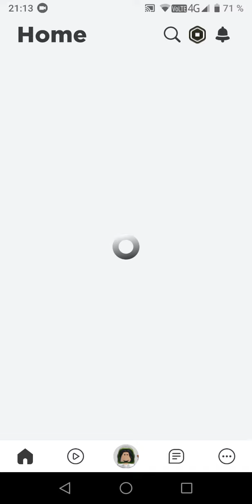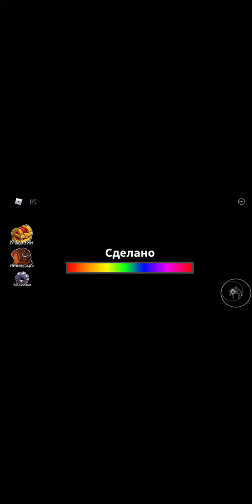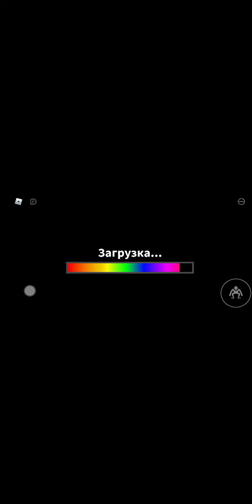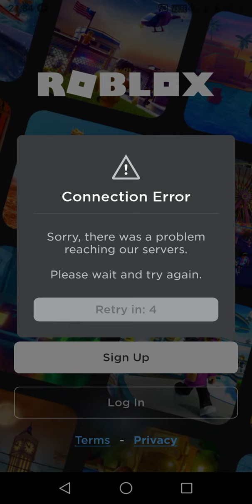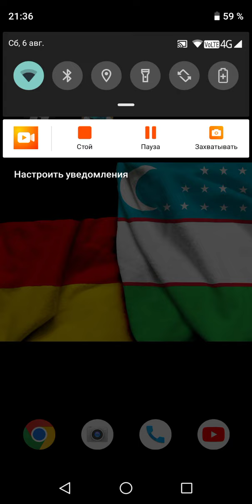что эта са roblox